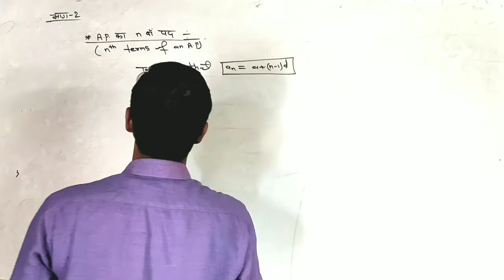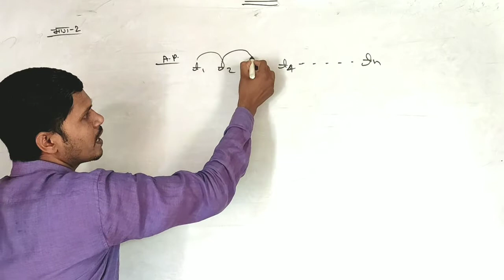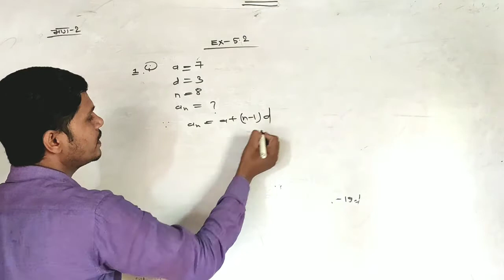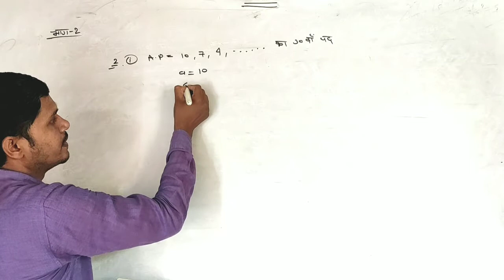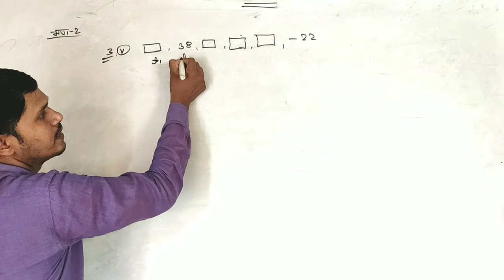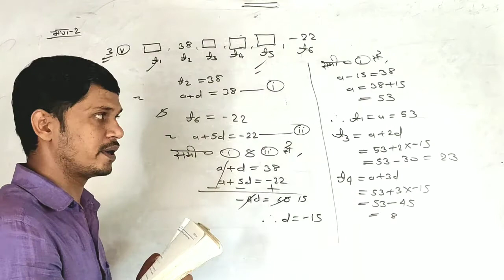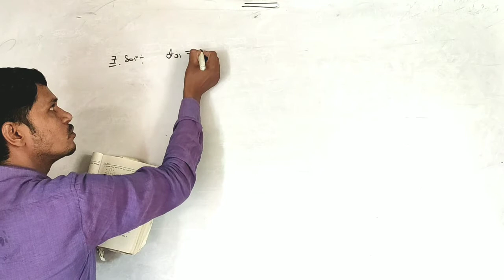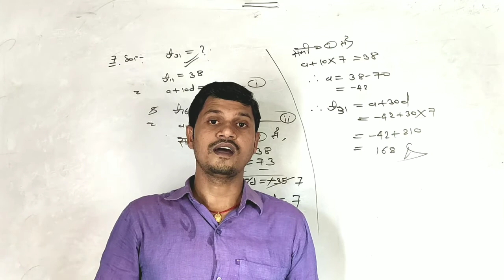क्लास -10th समांतर श्रेढी (A.P) पार्ट-2